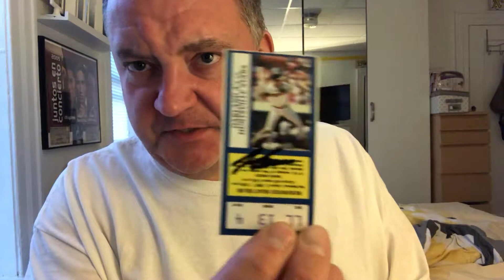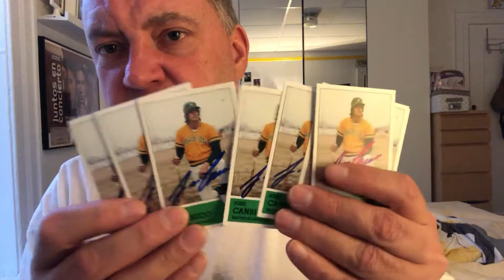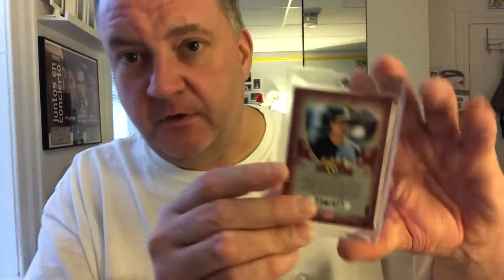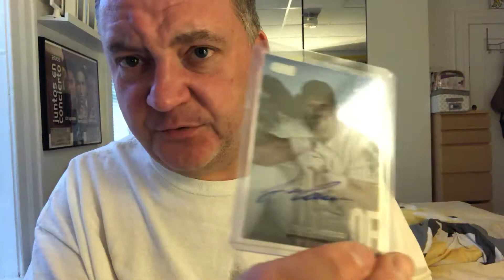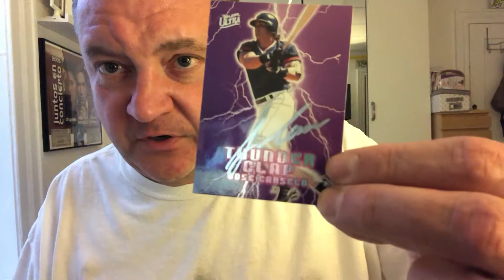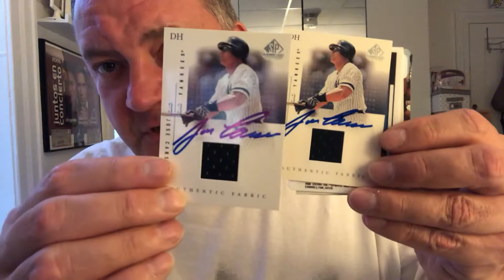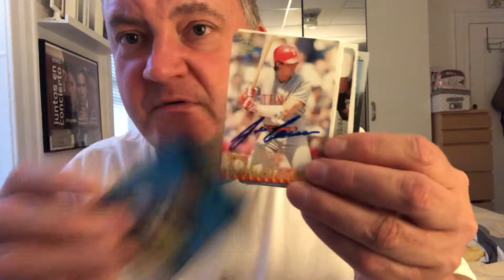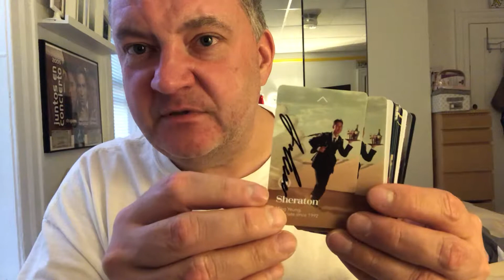JOSE CANSECO HOTEL ROOM KEYS JOHN CARLSON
New Video Jose Canseco items